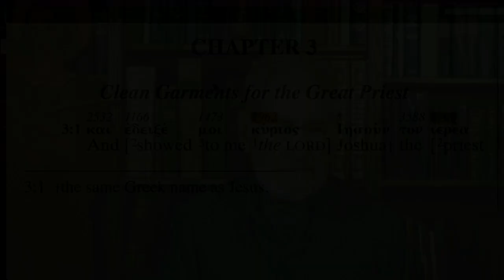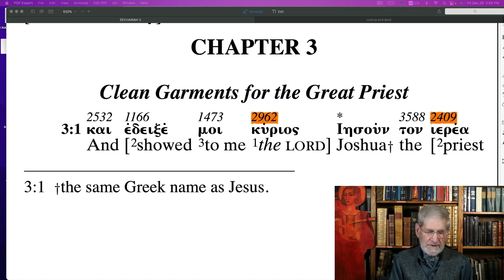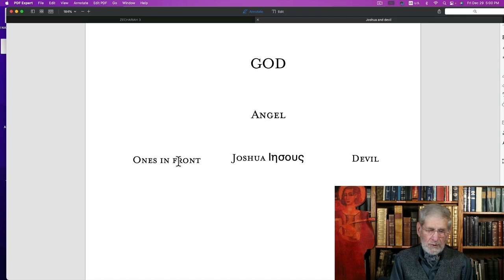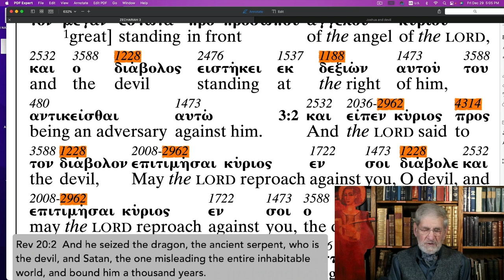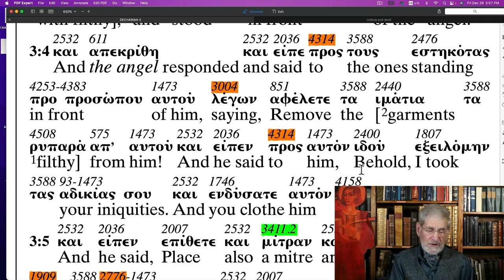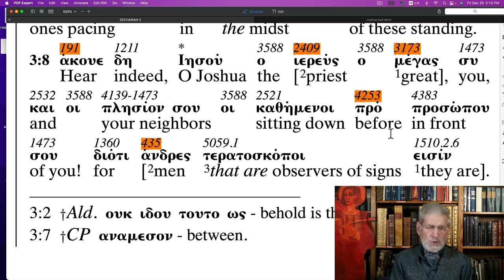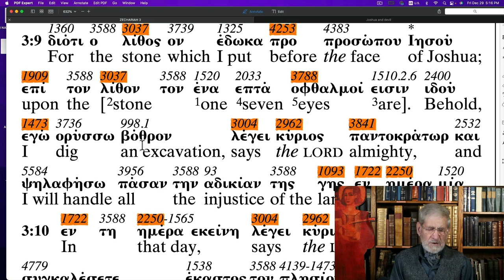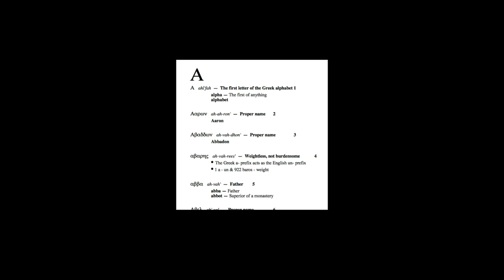Zechariah 3 The Apostolic Bible Polyglot